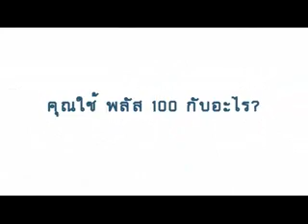รายการเกษตรติดจอ เทป 135 ผักชีใบเลื่อยพี่สวยเพชรบูรณ์ 19 7 56 part1